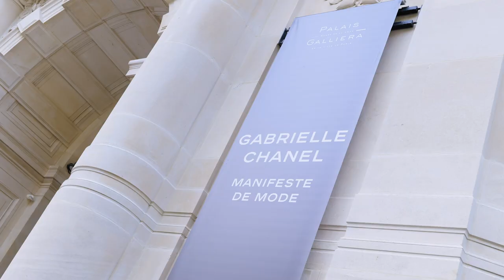Watch the Trailer for 'Chanel: Inventor of French Girl Style'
Go inside a new exhibit focused on Gabrielle "Coco" Chanel and her designs at 1 p.m. Eastern on Oct. 19 on WWD's YouTube